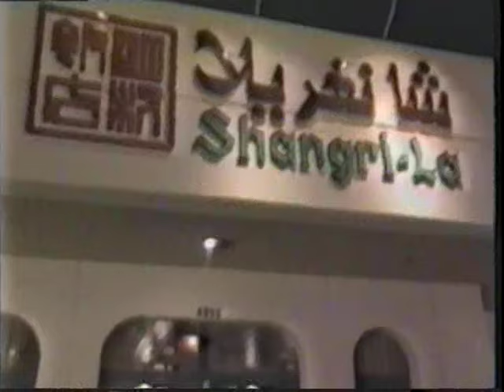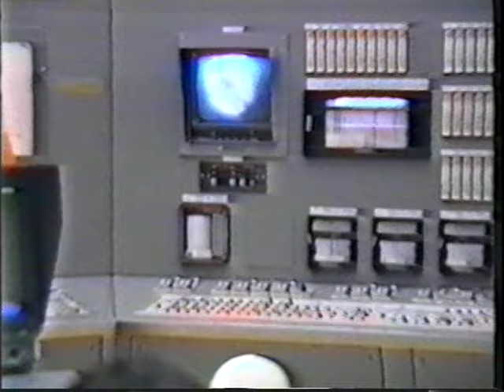Yanbu Revisited 1995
A video dedicated to the SAPL (Saudi Arabia Parsons Limited) employees and contractors that helped build Madinat Yanbu Al-Sinaiyah.  Includes the history of the massive construction projects involved in building the infrastructure and communities in Yanbu.  Power & Water, infrastructure, community, Yanbuawi, Bedouins, Yanbu Al-Bahr, Gold Souks, Oasis Villages, and expat community memories are all included in different chapters.